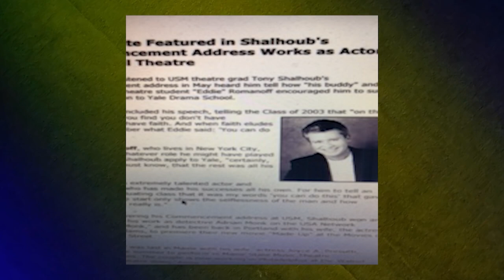The Derry Rundlett Show - Ed Romanoff